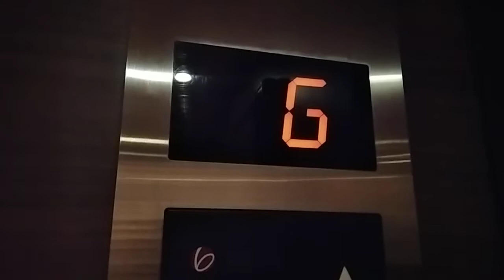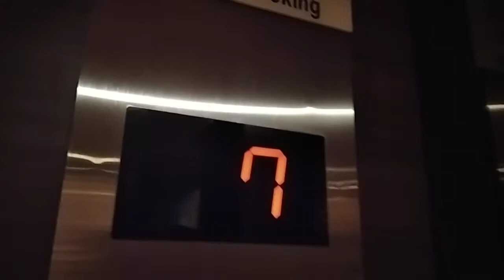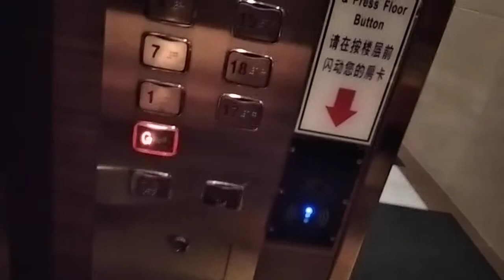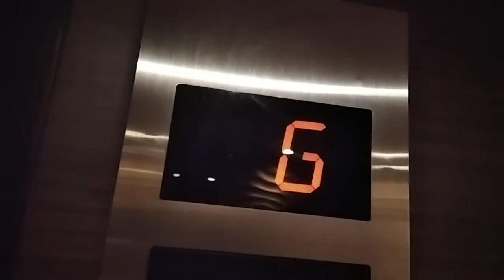KSL Hotel Sigma elevator